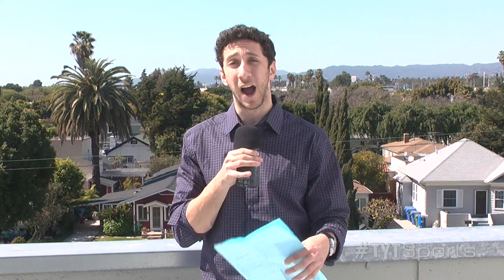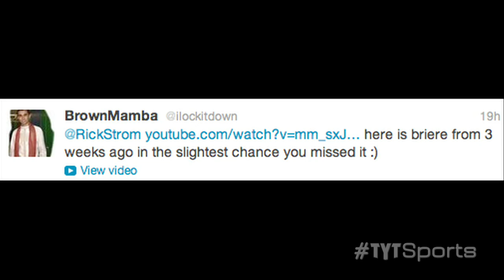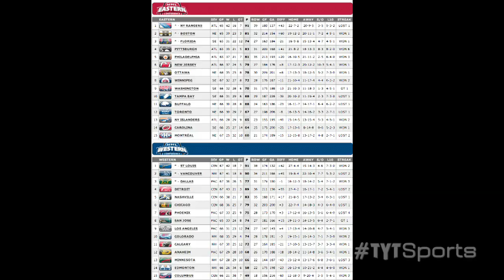Kronwall HUGE Hit on Voracek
Niklas Kronwall of the Detroit Red Wings is known for being a tremendous hitter in the NHL. Danny Briere has felt his wrath in the past,  among many other notable players. Jakub Voracek got a taste of Kronwall last night, although the Flyers got to the last laugh 3-2.